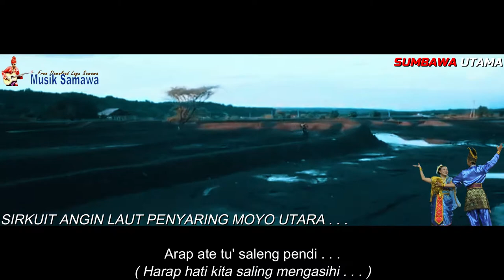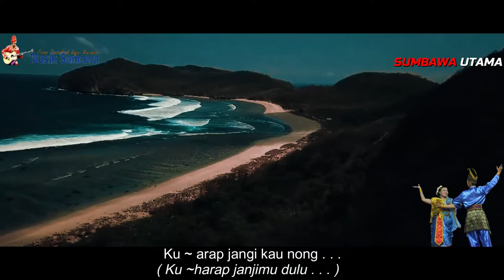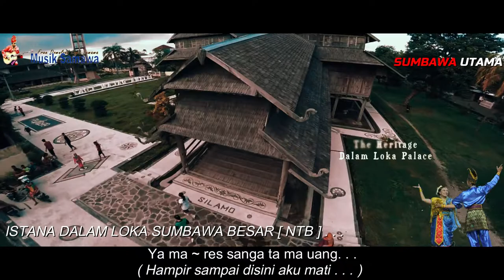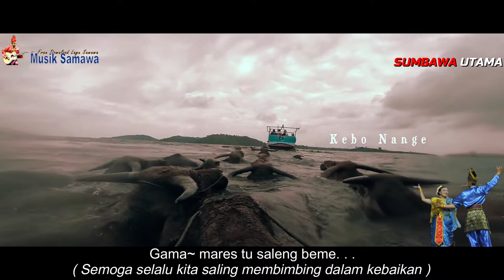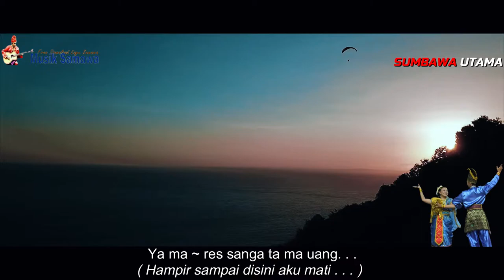Lagu Sumbawa Jangi Ka Urung Acoustic Guitar Holes ft Heri